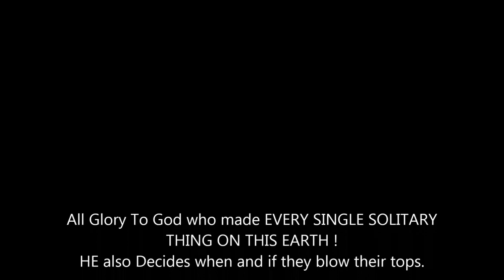VESUVIUS VOLCANO ITALY in Slow Motion time lapse 21st September 2017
This is an upload from my old terminated You Tube Channel StarFire Alternity , It was terminated because it was TOO alternative probarbly so now I use mums ould channel , this one .

THIS VESUVIUS VOLCANO ITALY in  Slow Motion time lapse 21st September 2017
This was taken whilst mum was sharing the Gospel, with some people on the roof of our hotel in Sorrento , on top of  The Villa Maria to be exact .

If you wan't to see Italian Riviera , this is a good place to be based in there is a little hill you have to walk up or be pushed up ( so if your disabled take that into considerateness and discuss with your travel agent)

From here we went to Herculaneum and Pompeii which where destroyed by this volcano . Got some footage shot in both those places ... somewhere
The eruption of Mt. Vesuvius that destroyed Pompeii, Herculaneum, Stabia and other nearby sites occurred, according to most commentators, on August 24 or 25 in 79 A.D. According to Seneca, the quakes lasted for several days

A fascinating look into the past , and actually the present as more seismic stuff has been happening since , but this is also an ominous foreboding look at what is coming in the future Tribulation !!

Song
Far The Days Come
Artist
Letter Box
Album
God bless you ALL , for these where indeed much better days .